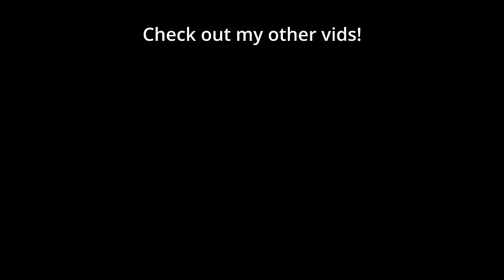Serral and Clem play the best ZvT I've EVER seen | ESL Winter (Bo5 ZvT) - StarCraft 2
🐷 Clem (Terran) faced off against Serral (Zerg) in the  $75,000 ESL Winter Semi Finals at DreamHack Atlanta in this Best of 5 TvZ Pro StarCraft 2 Series